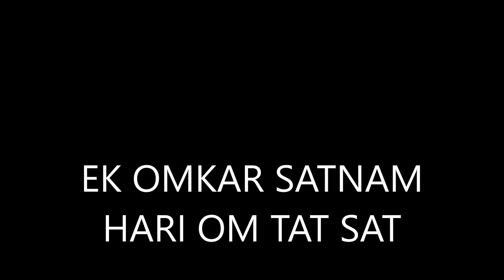EK OMKAR SATNAM - HARI OM TAT SAT - SANDESH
Om è il solo vero nome dell'Uno. Ogni cosa è Om quella è la verità.
Om is the only true name of the One. Everything is Om that's the truth.